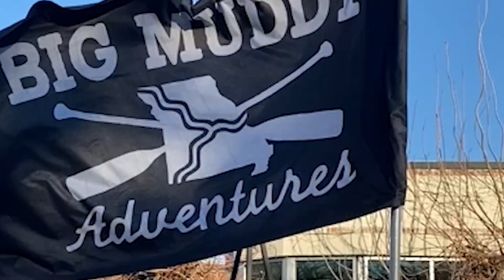Big Muddy Adventures 2023 Launch Video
2023 trips are ON SALE NOW! This year we have even more expeditions,  expanded dinner trips, returning favorites and the same old Rivertime!

Music: "10th Wonderfull (With High Fidel) by DJ Crucial of F5 records